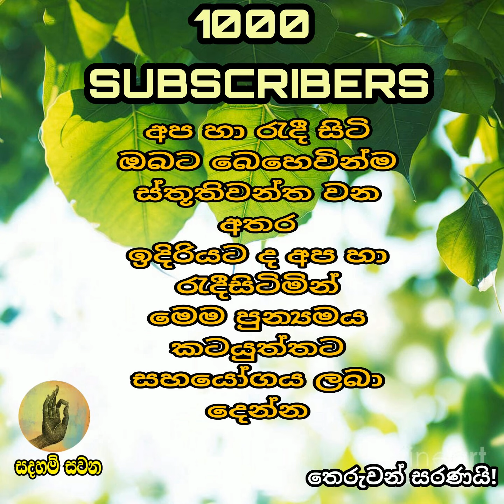Sadaham sawana - ස්තූතිය පිරිනැමීම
සම්මා සම්බුදු සරණයි